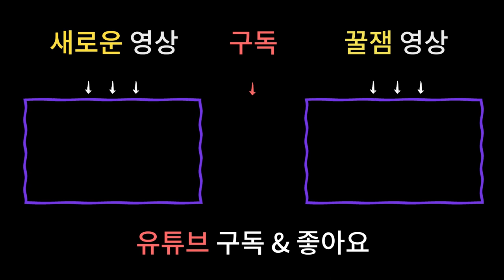남양주매화당의 소중한 신제자 이야기 - 둘째 딸 금화아씨편 [남양주용한점집]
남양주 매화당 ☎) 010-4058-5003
상담가능시간 : 09:00 ~ 21:00